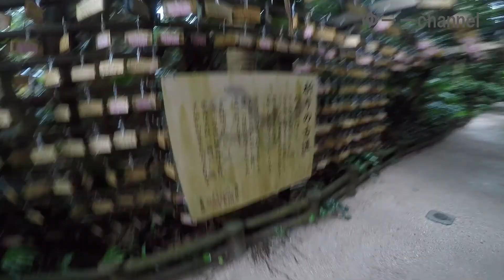宮崎 パワースポット青島神社！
宮崎の青島神社！周りは鬼の洗濯岩に囲まれた小さな離島の中に神社が動画の最初にある昔のながらの黄色いポストがありました。

青島は島が一周歩いて回れるようになってます
平日は、トゥクトゥクが2台ぐらいいるらしいです

　00:00　パステルハウス
　02:37　Wiguez & Vizzen - Love Me Better
　05:35　Koven x ROY KNOX - About Me